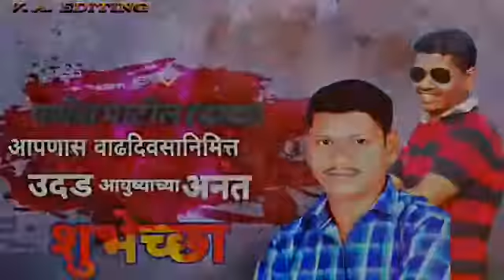ganesh patil birthday 2020